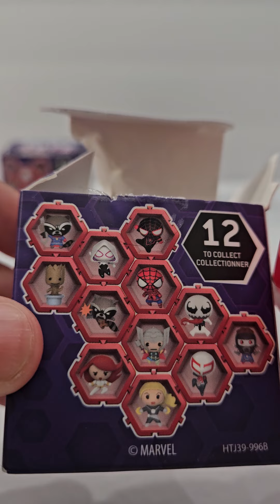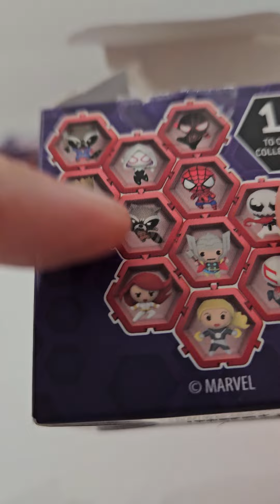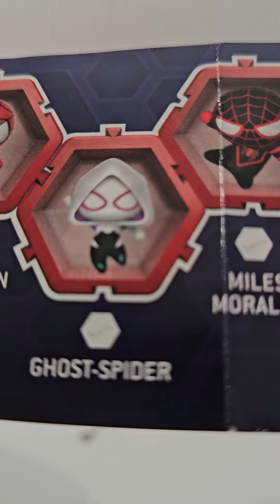Marvel blind boxes Nano pods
I got these at Walmart clearance $2.00